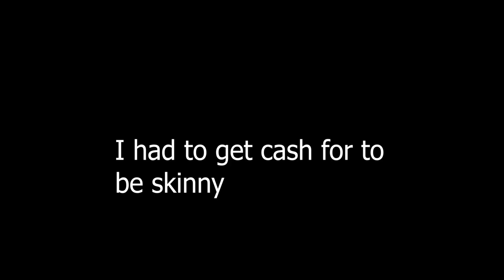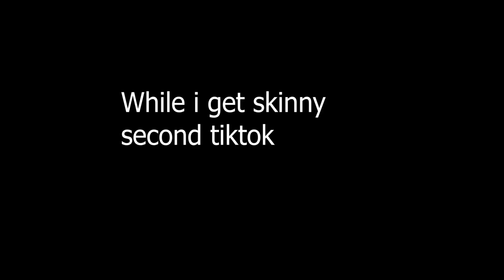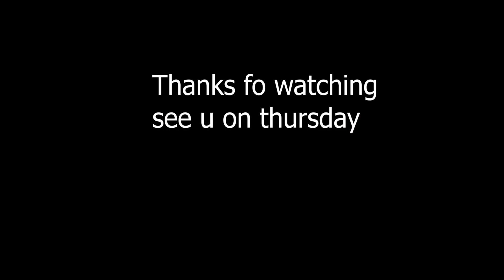⭐Using Viral Da Hood TikTok Tips and Tricks⭐